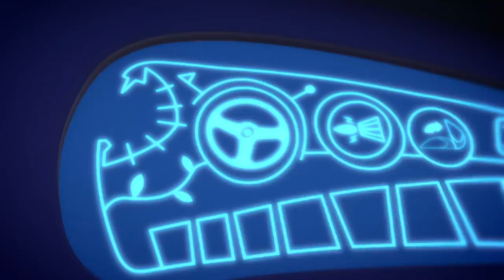PJ Masks Deutsch Pyjamahelden ⭐ Eulettes Ganze Folgen ⭐ Cartoons für Kinder